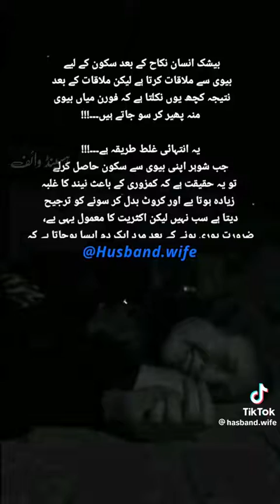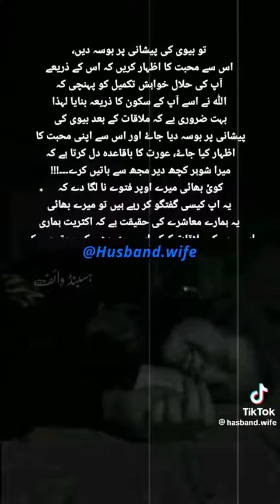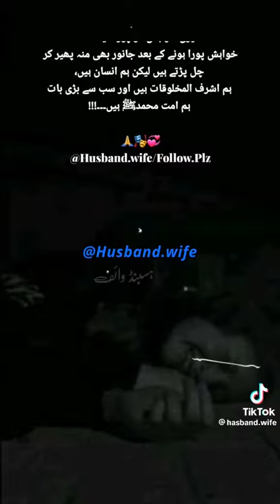August 18, 2023